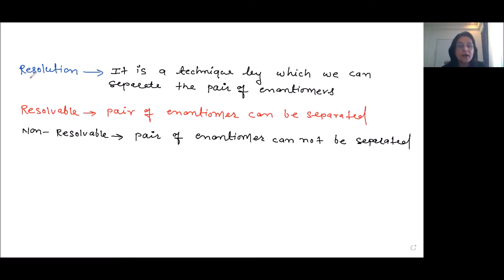Non resolvable compounds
wonderful facts regarding optical isomerism